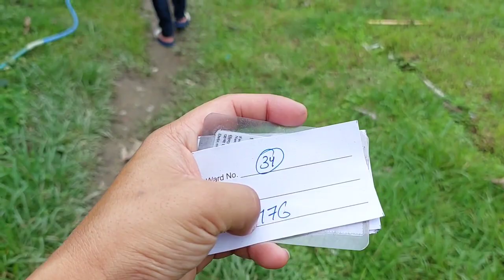Please 🙏🏼 always use your vote. | MY village 🏕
Always use your vote if you don't like one candidate,vote another candidate but don't waste your vote...
it's your one and only power to create your government coz without government we can't survive.
every single vote is important.